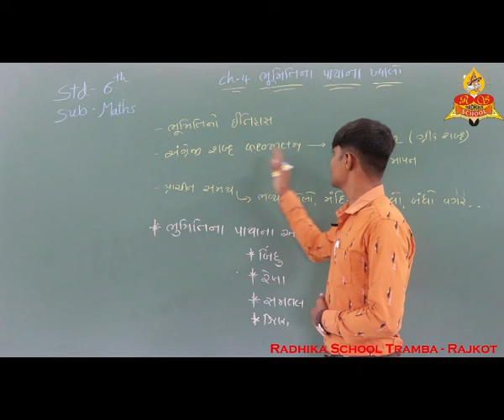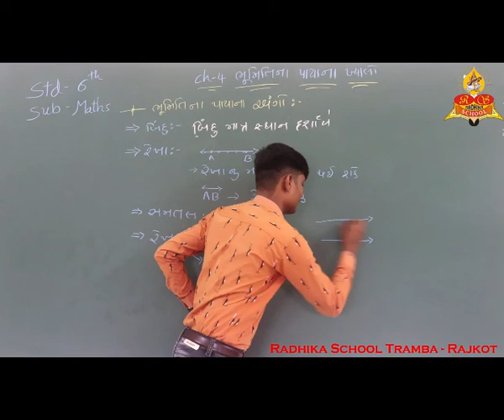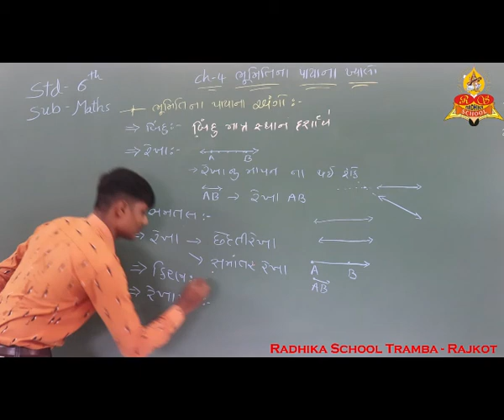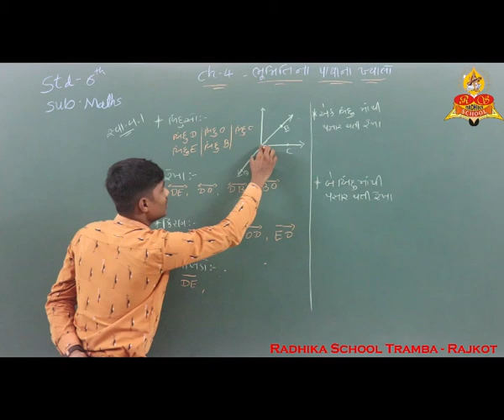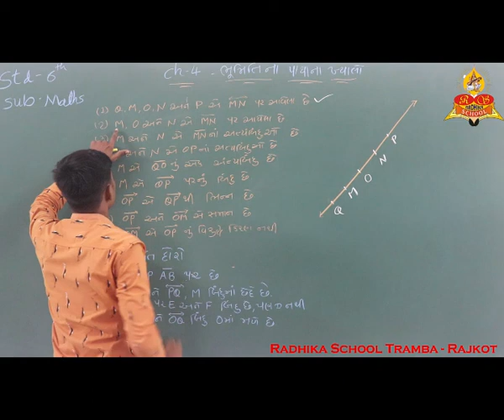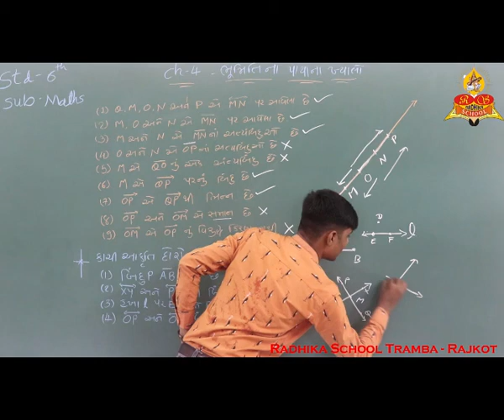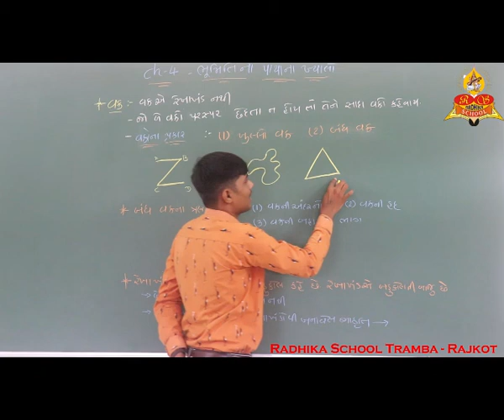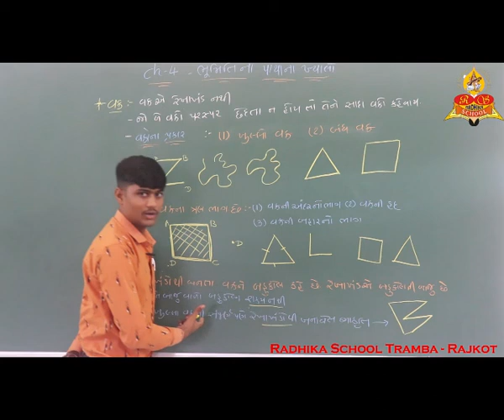Std. 6 Maths Ch. 4 Basic Geometrical Ideas | Part -1 | ધો. 6 ગણિત પ્ર. 4. ભૂમિતિ ના પાયા ના ખ્યાલો